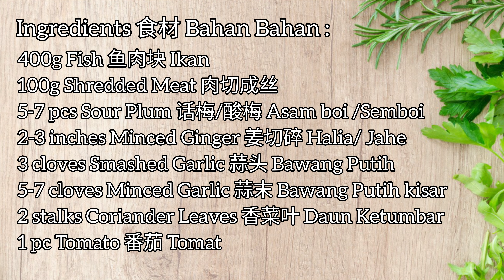Sour Plum Steamed Fish Recipe 话梅蒸鱼 Stim Ikan Asam boi / Ikan Kukus Semboi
Sour Plum Steamed Fish Recipe 话梅蒸魚 Stim Ikan Asam boi / Ikan Kukus Semboi

After a busy & tiring day... you might want to cook something easy but delicious for dinner. A Steamed Fish is a great choice!

Besides it is a healthy dish,  Steamed fish is also an easy to cook dish. The dish is ready to serve in 10 minutes!

Today I share a recipe of Sour Plum Steamed fish recipe. By adding Sour Plum in cooking the steam fish, makes the dish becomes more flavorful.

Have a try today...!

Happy cooking.

P.S. For more sour plum flavor, before putting the fish into the steamer, can put 2 more whole sour plums (no soak & cut necessary) into it.